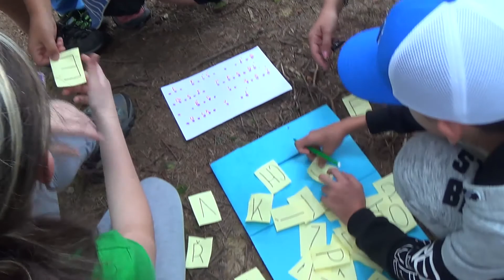Rodinky 2018 (TRPASLÍCI A DRACI)